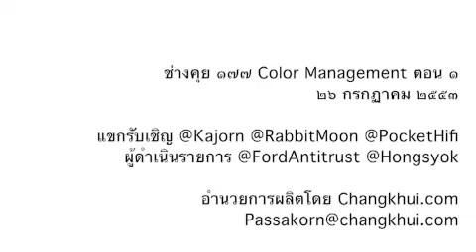Changkhui 177. Color 1 by @Kajorn, @PocketHifi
Changkhui.com